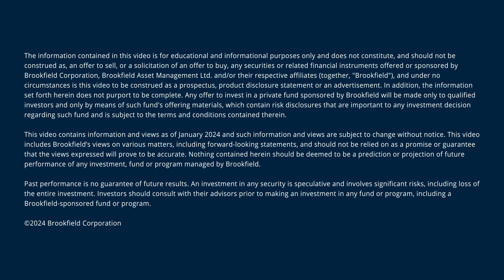Brookfield: Investing in Germany’s Digital Infrastructure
Our investment in GD Towers enabled us to partner with one of the largest telecom companies in the world, Deutsche Telekom, and showed that our deep operating expertise not only helps create value, but also enables us to capitalize on global digitalization tailwinds.